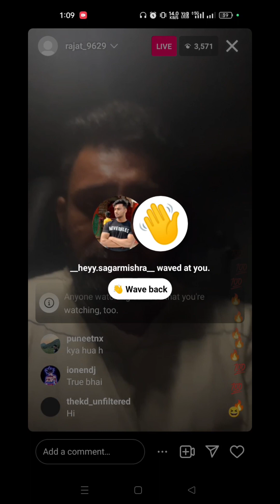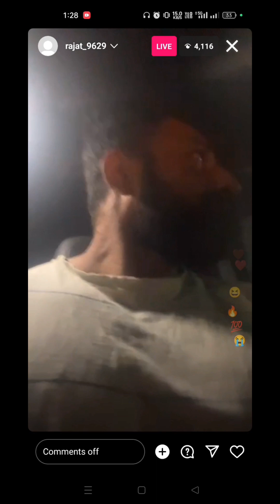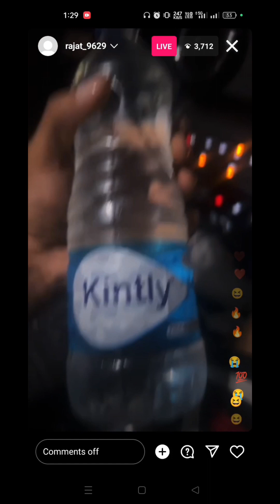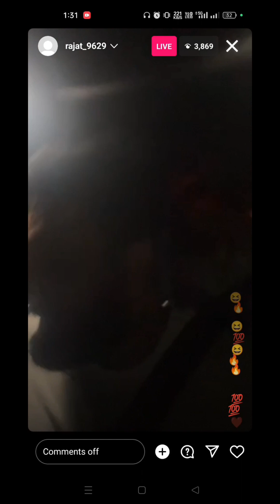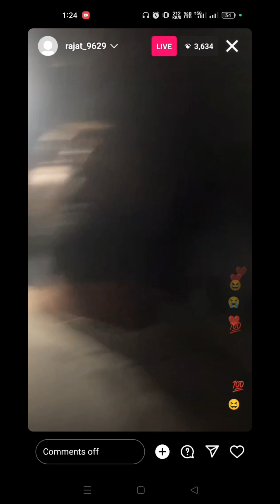rajat dalal controversy